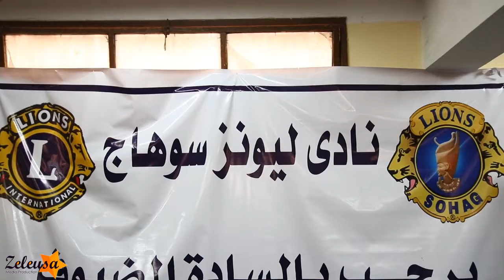حملة نادى ليونز لمدرسة المكفوفين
سعداء لاننا شاركنا في تغطية يوم مهم زي ده حملة نادي ليونز لدعم مدرسة المكفوفين وتقديم المساعدات ليها
بحضور محافظ سوهاج الدكتور أحمد الانصاري ومدير الامن والغرفه التجارية والمجلس الاقتصادي لسيدات الاعمال بسوهاج ونخبة من قادة محافظة سوهاج